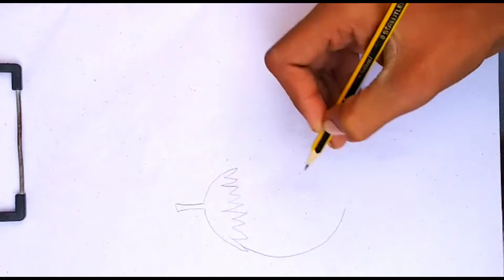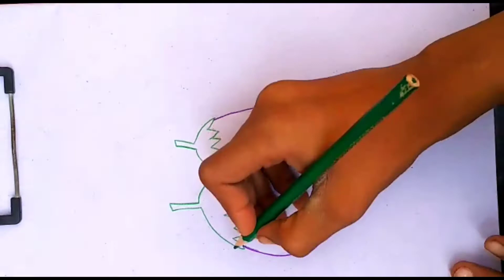How to draw a easy & simple brinjal | Drawing Beautiful Brinjal | Unique Drawing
How to draw a east & simple brinjal  //Unique Drawing ||